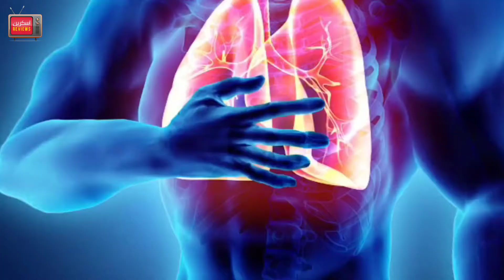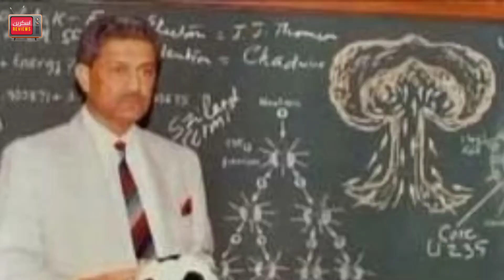Dr Abdul Qadeer Khan Ka inteqal kaise huwa